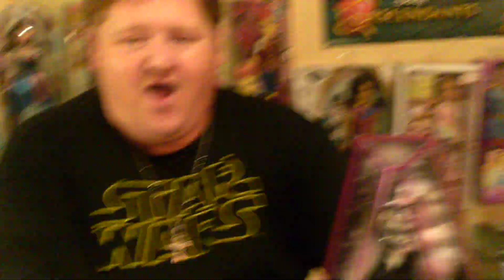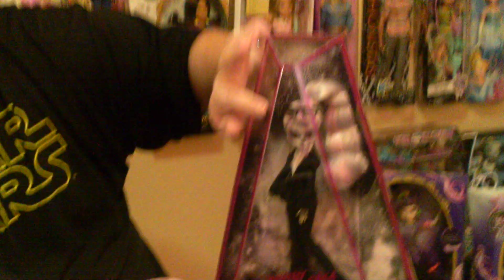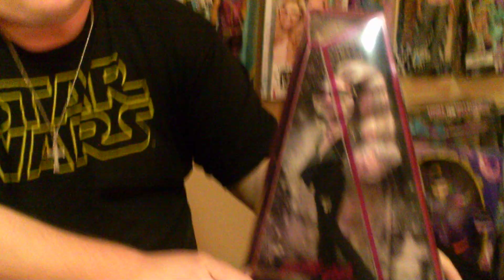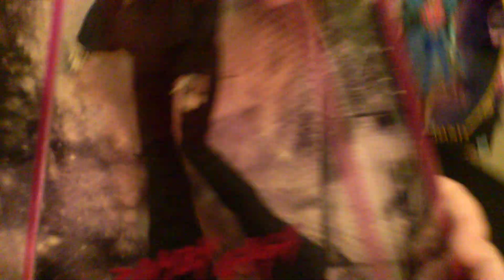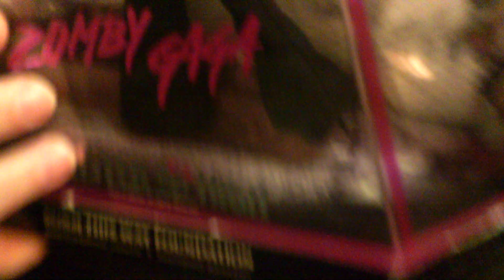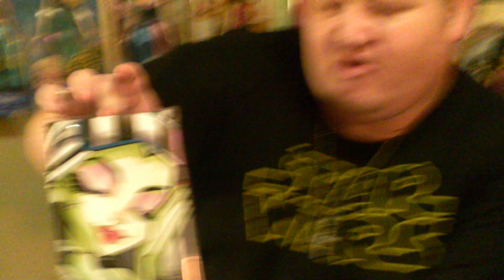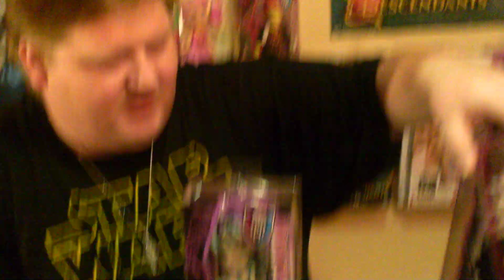Lady Ga Ga Doll Review and Talk !!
Lady Ga Ga Born This way Foundation Website Below.

Show Doll link below to the doll.